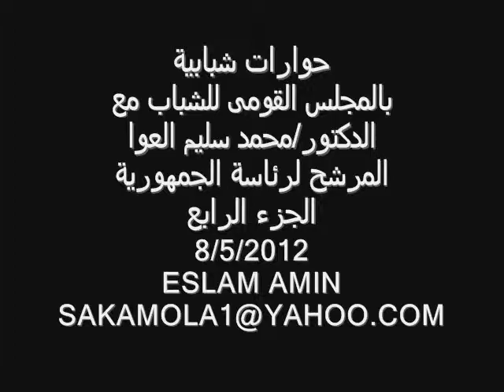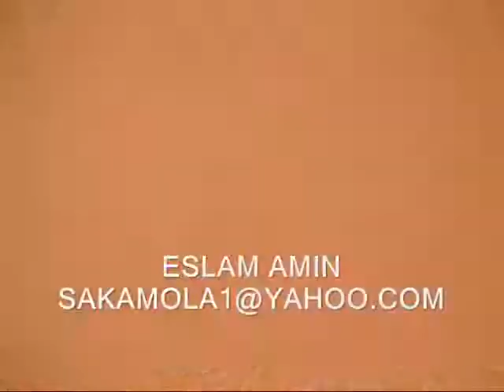حوارات شبابية د/محمد سليم العوا بالمجلس القومى للشباب4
حوارات شبابية د/محمد سليم العوا بالمجلس القومى للشباب وعرض برنامجه الانتخابى
8/5/2012